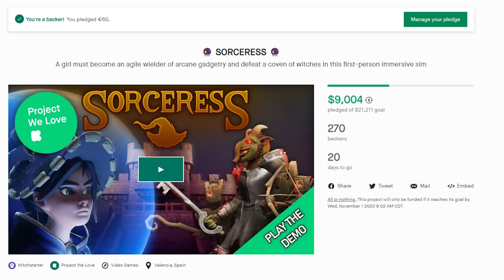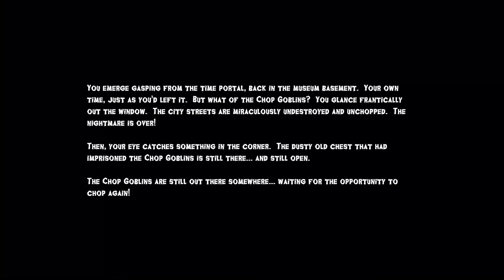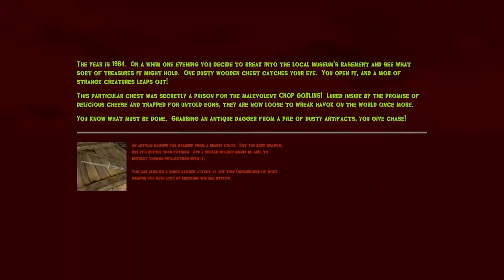PIGSAW and CHOP GOBLINS: an Indieween double feature!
whew, that's a lotta links. anyway, I decided to have not one but TWO little $5 games for this year's indieween because why not? Chop Goblins and Pigsaw are both fun little shooters with lots of replayability and each have a great vibe as you play. Try to escape the slaughterhouse by any means necessary in Pigsaw and defeat the goblin army in Chop Goblins! The choice is yours!...

Or you could just get both games as they're only five bucks a pop.

Chapters:
00:00 intro
02:39  PIGSAW
05:54 Chop Goblins
08:42 Chop Goblins lore (SPOILERS!)
10:06 But wait, there's more!
11:09 final thoughts and an important PSA
14:16 Cat video, he basks in the sun

If you read this far, come say hi in the Discord!